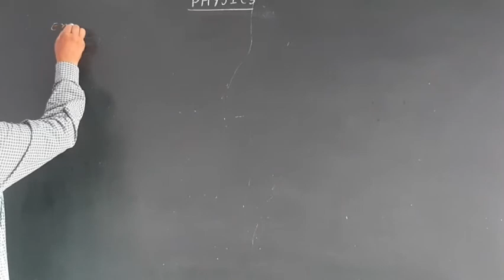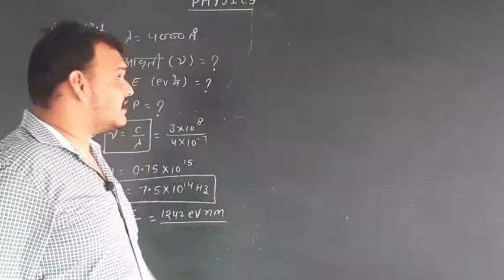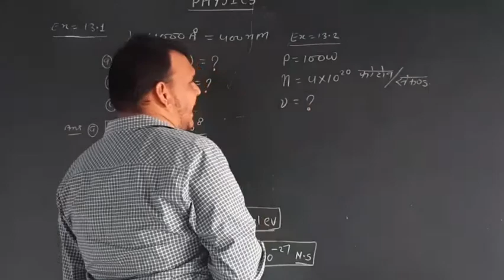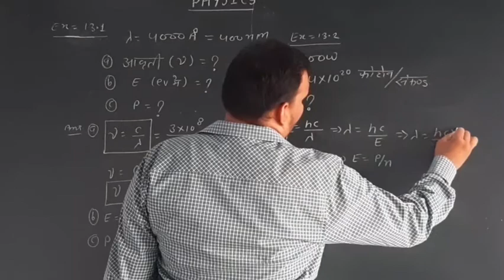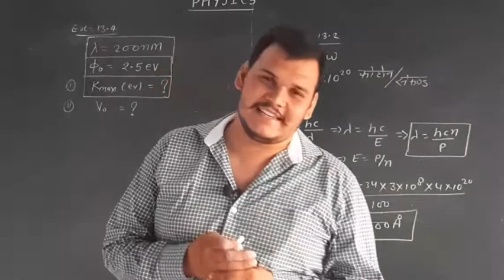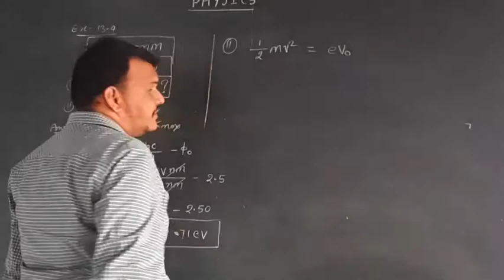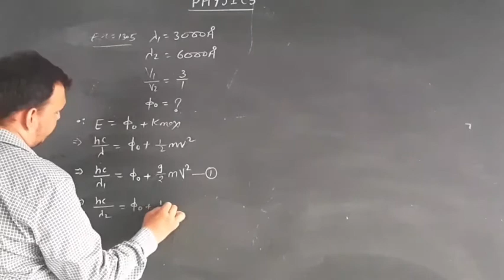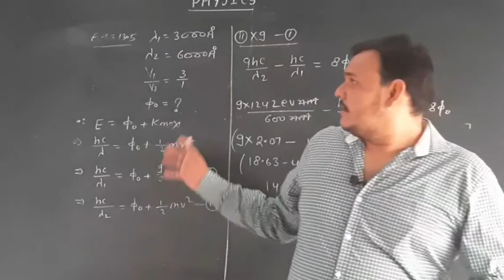12th Physics Chapter 13th | प्रकाश विद्युत प्रभाव | Photo Electric Effect | Part - 5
12th Physics Chapter 13th | प्रकाश विद्युत प्रभाव | Photo Electric Effect | Part - 5 |